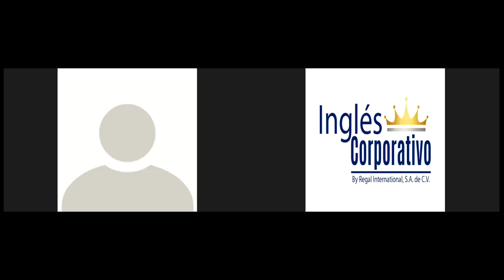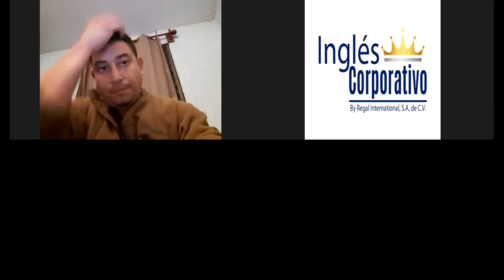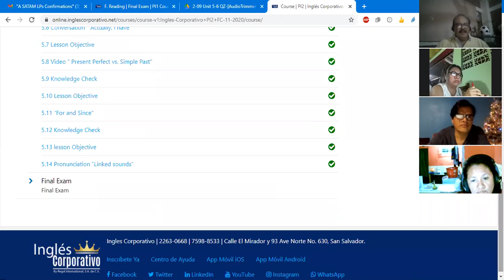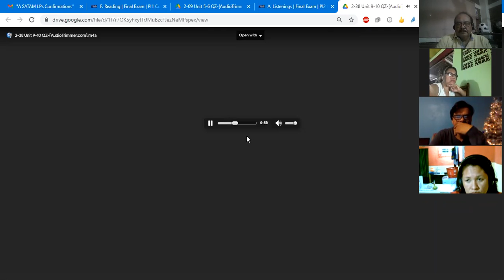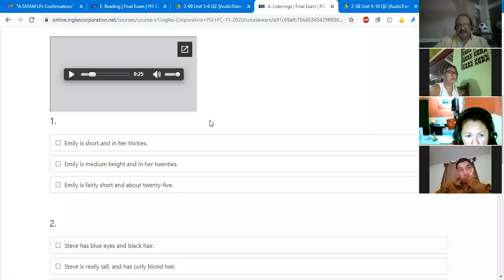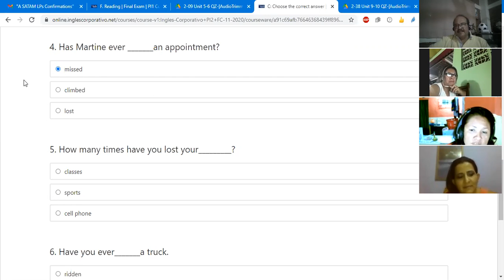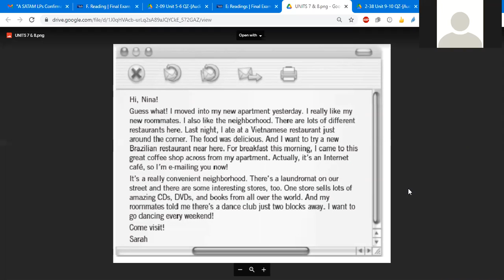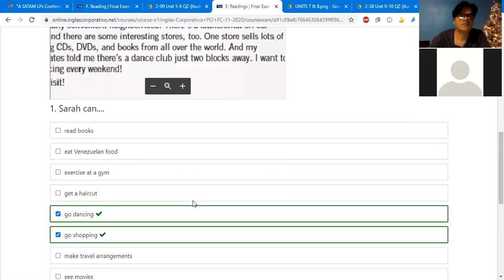Ingles Corporativo-Class #16 FINAL EXAM PI2-01-9-10-PM-11-20-2